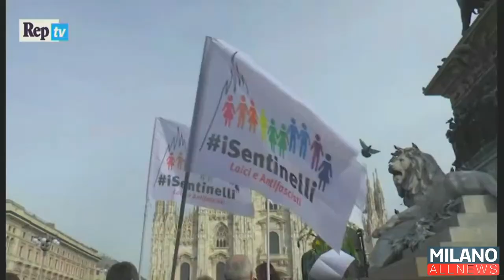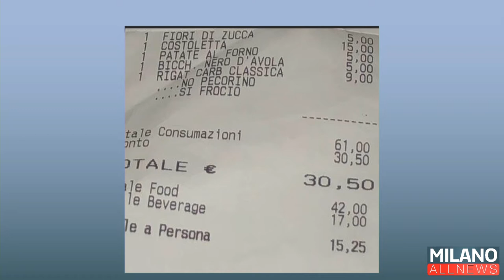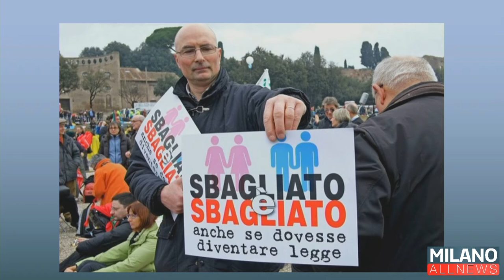Municipio X 11/10/19 - I Sentinelli